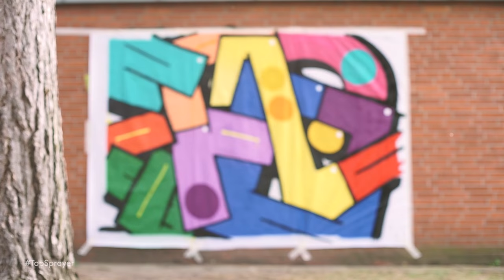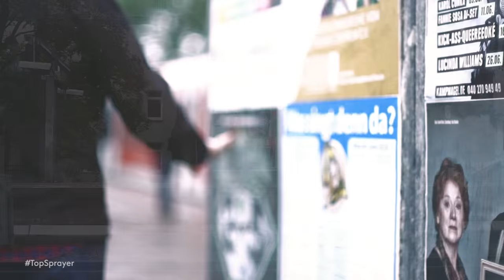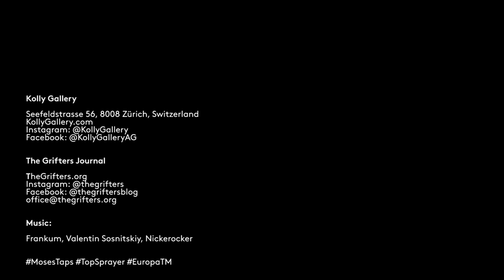MOSES & TAPS™ - BACKGROUND™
EUROPA™ - Exhibition at Kolly Gallery
16 June - 16 July

For the first time in Zurich the Kolly Gallery presents a solo exhibition of the German artist collective MOSES & TAPS™. The exhibition takes place from June 16 to July 16. EUROPA™ is a contemporary yet timeless exhibition, which is a clever combination of independent individual items building up to a whole work of art. EUROPA™ is also a continuation of FLICKWERK™ series and not only an exhibition title but also a statement. Therefore interpretation should be on the eye of the beholder. Regarding this fact MOSES & TAPS™ stick to French philosopher Bernard-Herne Levy’s statement: “Europe is not a place but an idea.”

📌 Seefeldstrasse 56, 8008 Zürich, Switzerland

The Grifters™